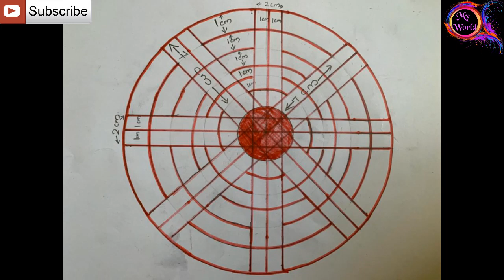How To Make A Lampshade | DIY | New Lantern Made With Foam Sheet | Lamp For Pendant Light | My World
Hi Friends,

         Home Decoration ideas!!. This video shows decoration ideas to use in lights and pendants.

1. Easy Hang able Fruit Vegetable Storage Net Bag For Onion Garlic Organizer | Mesh Grocery Bag

3. Creative Idea From Best Out Of Waste | Lost Vessels Lid Idea | Old Clothes Reuse Idea You Must Try

4. 3 Beautiful Coconut Bunch Craft Ideas | Best Out Of Waste | DIY | Wall Decor | Flower Vase

5. DIY Quick And Easy Handmade Bug Proof Basket | Handmade Fruit Basket From Coconut Leaf Fronds

8. How To Make A Simple And Easy Bottle Terrarium | DIY | Moss Terrarium DIY | Terrarium For Free

11. How To Make A Bottle Cleaning Brush At Home | DIY | How To Make A Brush From Coconut Fiber

12. How To Make A Lampshade | DIY | New Lantern Made With Foam Sheet | Lamp For Pendant Light

13. How To Make Floor Cleaning Twist And Squeezable Mop With Plastic Bottle And Old TShirts|Homemade Mop

14. DIY How To Make Easy Fruit Picker Without Pole From Plastic Bottle | Small Fruit Catcher Tool

16. DIY How To Make Cocopeat Pot At Home | DIY Easy Coco Fibre Flower Pot | EcoFriendly Coir Pot .

17. DIY Awesome New Useful Ideas With Plastic Bottle Caps | Easy PlasticBottle Caps Hacks | Easy Craft

18. DIY Creative Easy Shower Soap Dish | Soap Dish DIY | Soap Case From Plastic Bottle | Easy Craft

20. How To Make Floor Cleaning Mop With Plastic Bottle And Old T-Shirts | Homemade Mop |Best Outof Waste